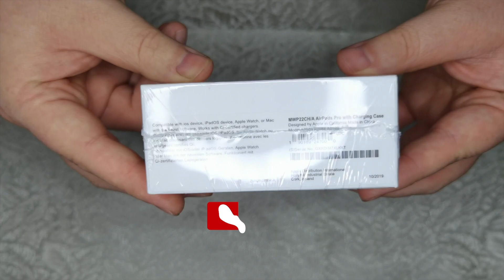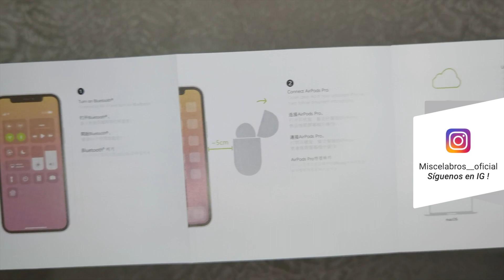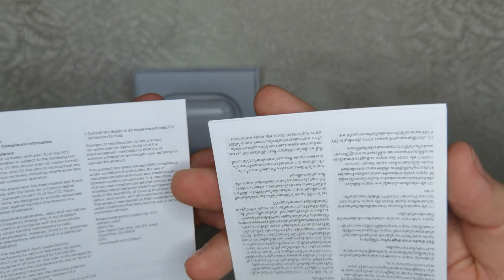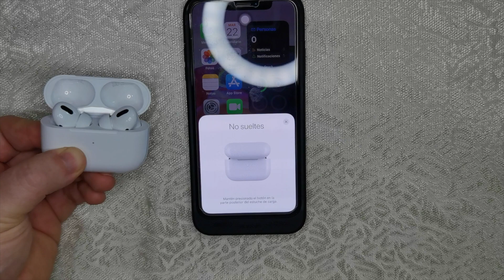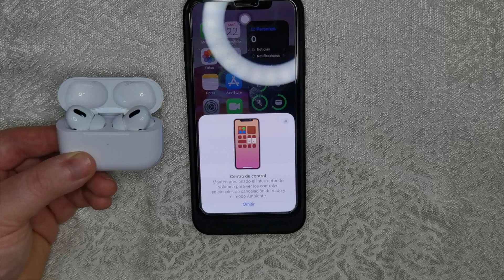AirPods Pro la MEJOR SUPERCOPIA [2020] + ANC + Transparencia Siii !!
SEÑORES,
finalmente después de una larga espera LLEGARON las copias idénticas con Cancelación de ruido ACTIVA!! modo TRANSPARENCIA activo también.
y por si esto fuera poco !

son igualitos 1:1 a los Airpods Pro de la Manzanita!!!

disfruten y no se olviden de COMPARTIR!!